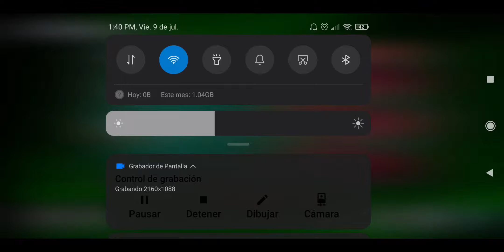Analisis guardian de la cripta a detalle [Metal Slug Attack]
tenias que cajetearla como siempre snkk